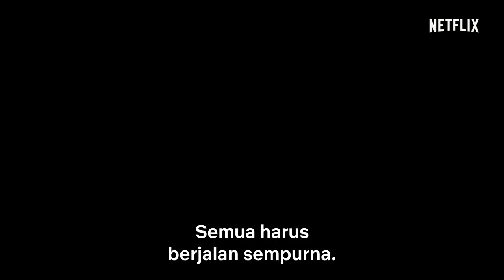See You Yesterday | Trailer [HD] | Netflix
Dua sahabat SMA yang berbakat di bidang sains, C.J. dan Sebastian, menghabiskan waktu luang untuk membuat penemuan terbaru mereka: ransel sekaligus mesin waktu. Namun saat kakak C.J., Calvin, meninggal karena ditembak polisi, duo muda ini memutuskan untuk menggunakan penemuan mereka yang belum selesai dalam upaya menyelamatkan Calvin. Disutradarai oleh Stefon Bristol dan diproduseri oleh Spike Lee, See You Yesterday adalah kisah petualangan fiksi ilmiah dengan latar kasih sayang keluarga, perbedaan budaya, dan tema universal memperbaiki kesalahan di masa lalu.